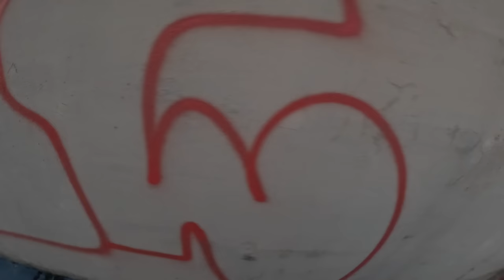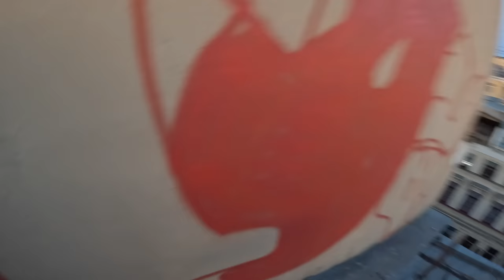Rooftop walker // Full colour graffiti // Hard way // The whole process. Raw format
The difficult path through the roof system to the desired wall was rewarded with a nice colored piece.